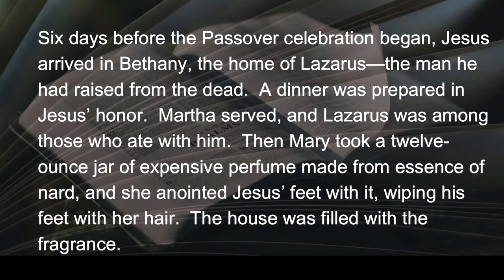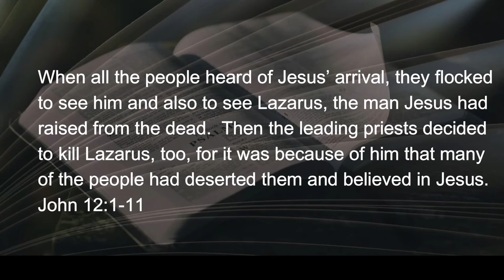040822 Sunrise in the Orange Grove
When we moved back to Florida in early 1983 after attending seminary, the first church we served was in McIntosh.  There were no apple trees, but the neighboring little town was (appropriately) named (see more)...